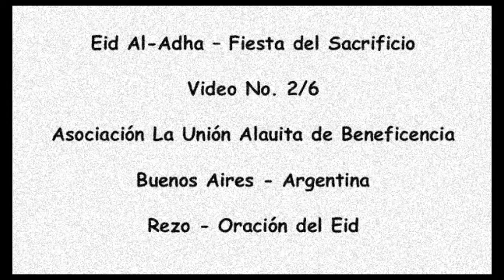Eid Al Adha 2019 - Video 2/6 - عيد الأضحى المبارك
فيديو رقم 2 بوينس آيرس - الأرجنتين
الجمعيه الإسلامية العلوية الخيرية
عيد الأضحى المبارك
صلاة العيد